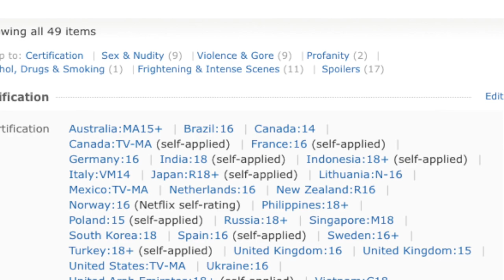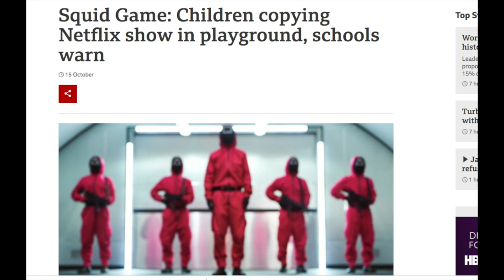RTVE vs El juego del Calamar